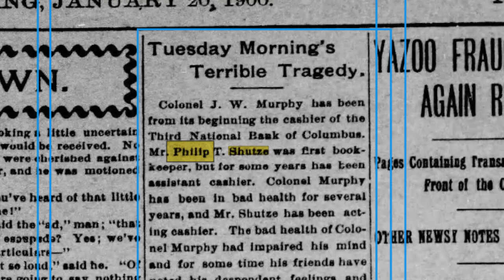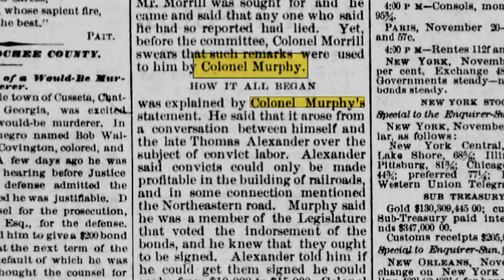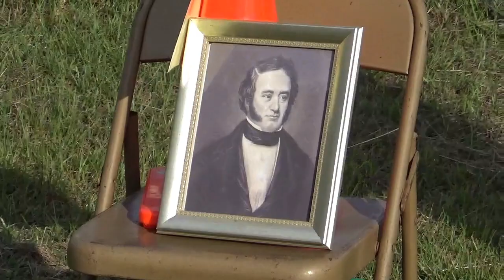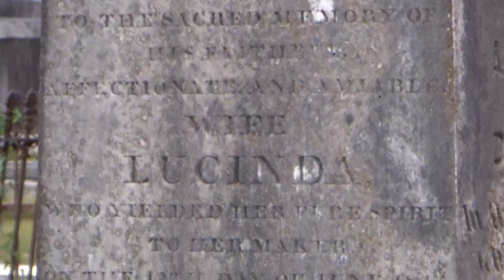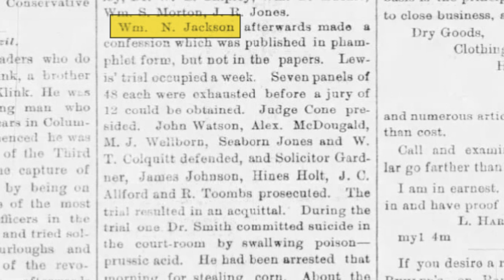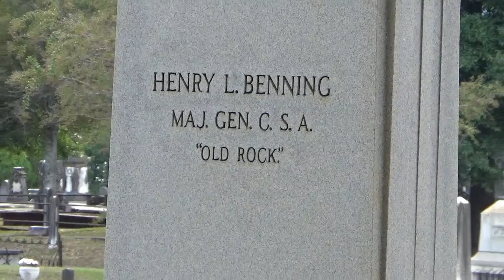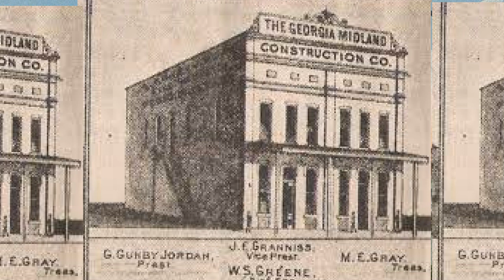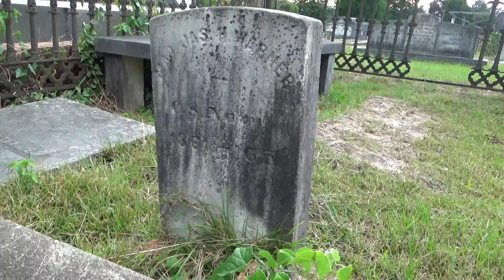Bank Robberies and Bedlam in Columbus Georgia! Linwood Cemetery Tour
A historic tour of the historic Linwood Cemetery in Columbus, Georgia. This town was filled with stories of bank robberies, corruption and confusion!